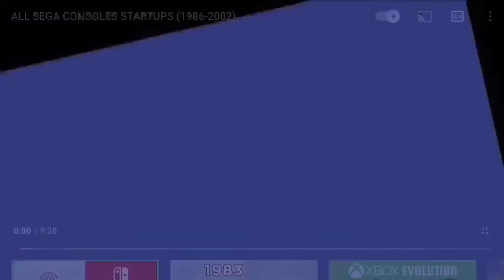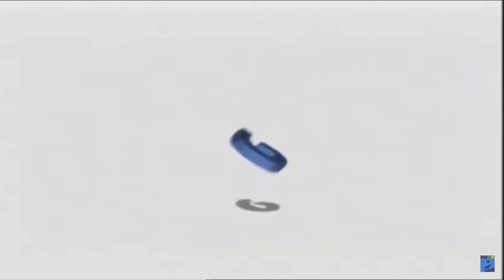Windows expert all sega startups but earape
At least this is not as bad as the PlayStation one